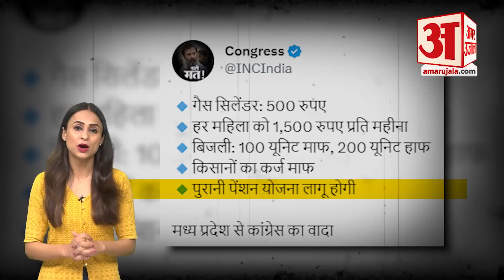MP Election: चुनाव से पहले Congress ने किए 5 बड़े वादे, Karnataka-Himachal वाला दांव यहां भी खेला!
MP Election: चुनाव से पहले Congress ने किए 5 बड़े वादे, Karnataka-Himachal वाला दांव यहां भी खेला! मध्य प्रदेश में इसी साल नवंबर-दिसंबर में विधानसभा चुनाव होने हैं। भाजपा, कांग्रेस समेत सभी दल चुनावी तैयारियों में जुट गए हैं।